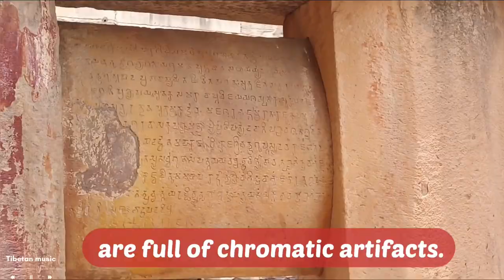Sanchi :2300 years Old World Heritage | जहाँ भगवान गौतम बुध्द और उनके शिष्यों की अस्थियों को रखा गया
Sanchi is the famous for its Great Stupa, on a hilltop at Sanchi Town in Raisen District of the State of Madhya Pradesh, India. It is located in 46 kilometres (29 mi) north-east of Bhopal, capital of Madhya Pradesh.

The Great Stupa at Sanchi, India. The Great Stupa (also called stupa no. 1) was originally built in the 3rd century bce by the Mauryan emperor Ashoka and is believed to house ashes of the Buddha. The simple structure was damaged at some point during the 2nd century bce

It was later repaired and enlarged, and elements were added; it reached its final form in the 1st century BCE. The building is 120 feet (37 metres) wide and 54 feet (17 metres) high.

The central structure consists of a hemispherical dome (anda) on a base, with a relic chamber deep within. The dome symbolizes, among other things, the dome of heaven enclosing the earth. It is surmounted by a squared railing (harmika) that can be said to represent the world mountain. A central pillar (yashti) symbolizes the cosmic axis and supports a triple umbrella structure (chattra), which is held to represent the Three Jewels of Buddhism—the Buddha, the dharma (doctrine), and the sangha (community). A circular terrace (medhi), enclosed by a railing, surrounds the dome, on which the faithful are to circumambulate in a clockwise direction. The entire structure is enclosed by a low wall (vedika), which is punctuated at the four cardinal points by toranas (ceremonial gateways). The toranas of the Great Stupa are the crowning achievement of Sanchi sculpture. Each gateway is made up of two squared posts topped by capitals of sculptured animals or dwarfs, surmounted by three architraves. All the elements are covered with relief sculpture depicting the events of the Buddha’s life, Jataka stories (about the Buddha’s previous lives), scenes of early Buddhism, and auspicious symbols. The names of donors are also inscribed, the most notable one being the ivory workers of Vidisha.

Sometime after the 12th century CE, Sanchi was abandoned, and its monuments fell into disrepair. In 1818 British Gen. Henry Taylor came upon the site and documented his findings. Restoration work began in 1881 and was completed in 1919 under the supervision of Sir John Hubert Marshall, director general of the Indian Archaeological Survey. The Great Stupa and Sanchi’s other Buddhist monuments were collectively designated a UNESCO World Heritage site in 1989.